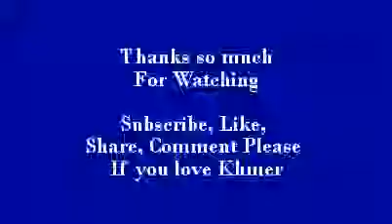Cambodia News | CNRP | Sam Rainsy | 14/7/2015/#2| Khmer Hot News | Khmer Krom, VOD, RFA